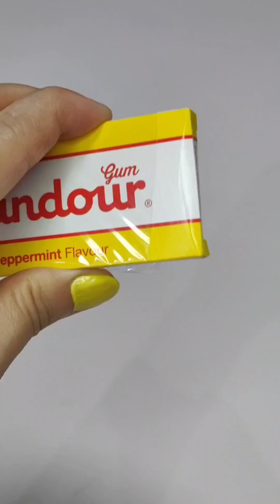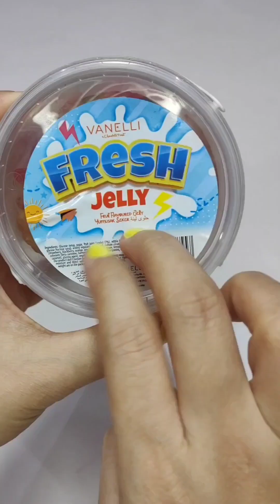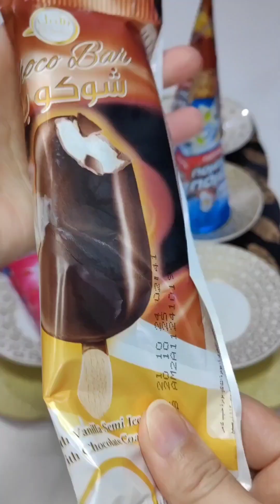🐛🍫🍦🔊ASMR | Yummy Gummies And Ice Cream Platter | FILLING PLATTER WITH SWEETS | COMPILATION